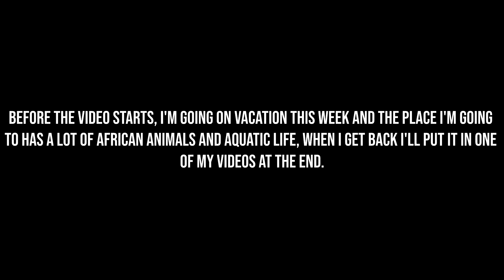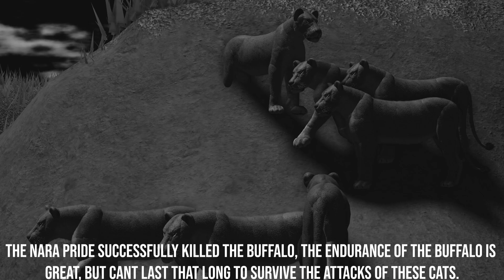The Great Nara Sisterhood | Wild Savannah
The ending was smart! 😎
-Game Played: